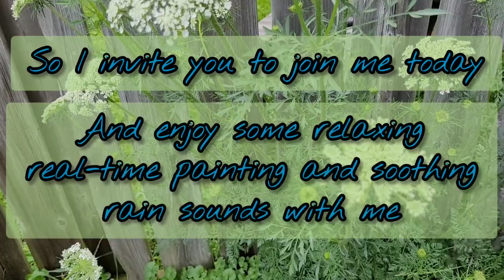Painting luna moths with light rain & birdsong | no talking | r e l a x a t i o n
This is a relaxing video of my day painting some mystical moths on this Japanese garden canvas.  No talking or instruction, just the light summer rain and birdsong from my small-town neighborhood in Southern Québec.